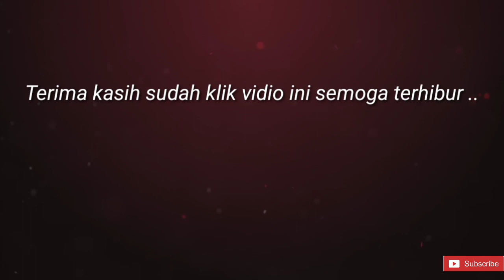BEST CLIP IN PURGATORY | GARENA FREE FIRE HEADSHOT ONLY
Terima kasih sudah klik vidio ini BEST CLIP IN PURGATORY, dukung terus channel kami dengan cara LIKE KOMENT AND SHARE sebanyak banyak nya , dan SUBSCRIBE untuk berlangganan , agar kamu tidak ketinggalan vidio selanjutnya ..